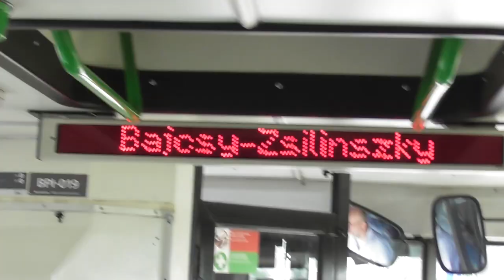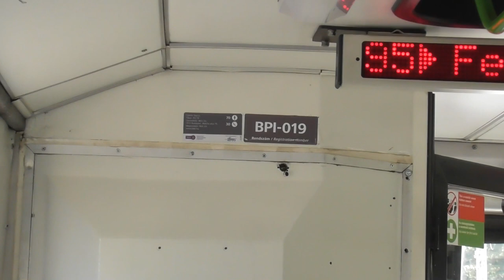2019.06.07 BPI-019 Ikarus 412-n utazás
Bankszámla:
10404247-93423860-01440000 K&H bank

A különleges festésű 412-es Ikarus mentem is vele és fotóztam is.